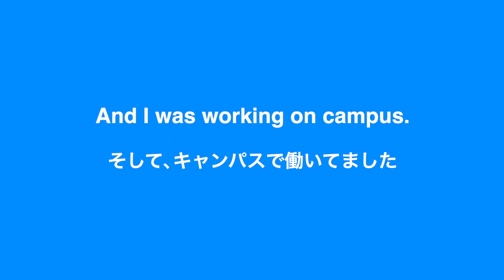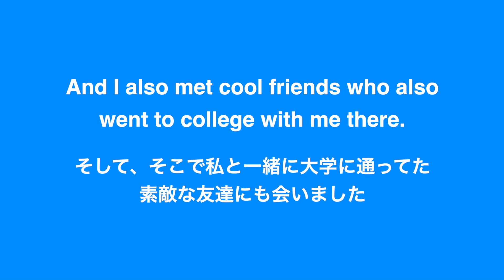【英語リスニング】「のんびりしてました」を英語で言うと？